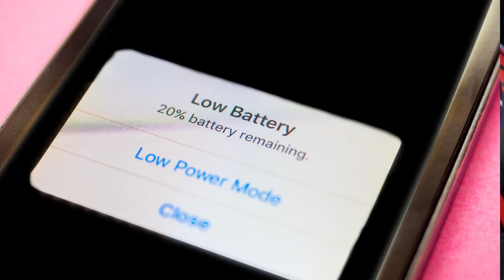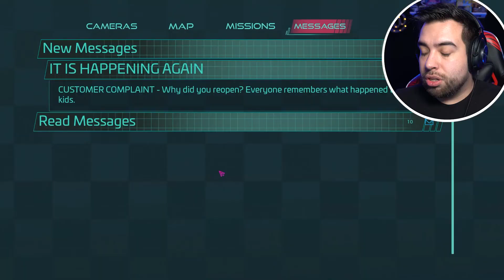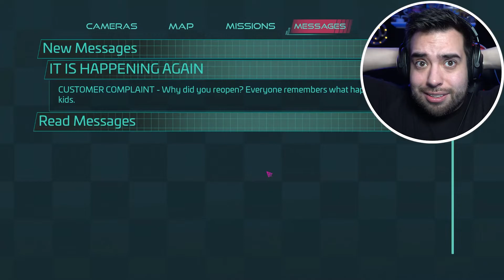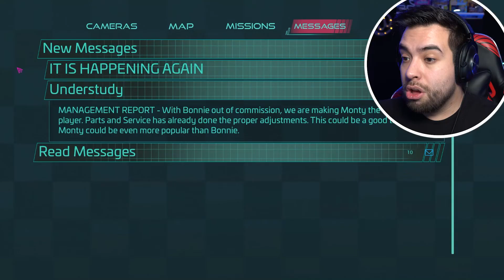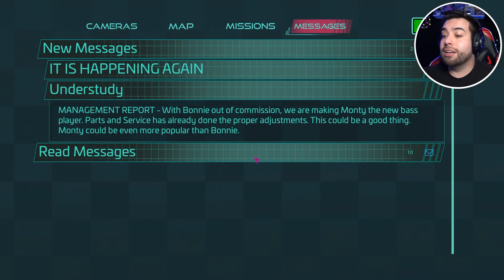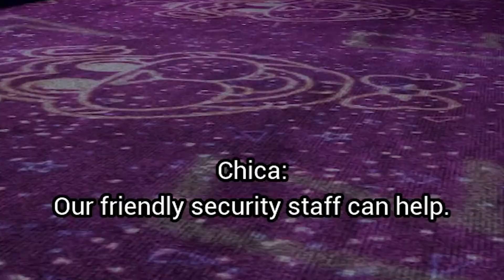EVERYTHING AND EVERYONE IS OUT TO GET US! CAN YOU ALL JUST CHILL! | FNAF: Security Breach - Part 5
Hello everyone! Were back with another episode of Security Breach! We cant seem to catch a break can we? Our mission right now is to get Freddy some fixing up but in order to do that we need to get to Parts and Service however, no one seems to want us to.